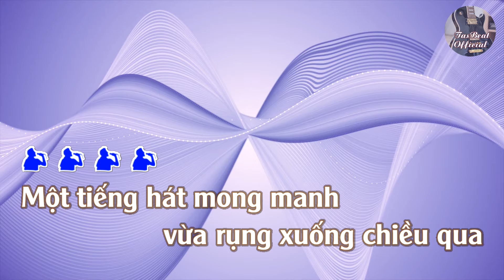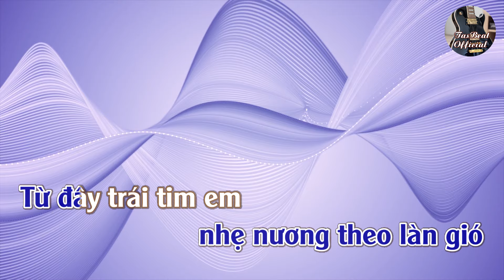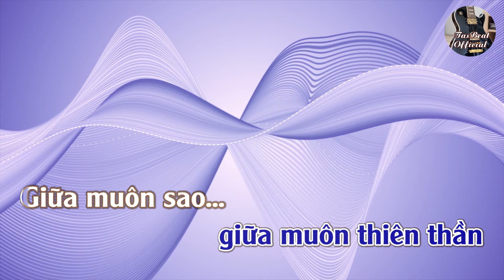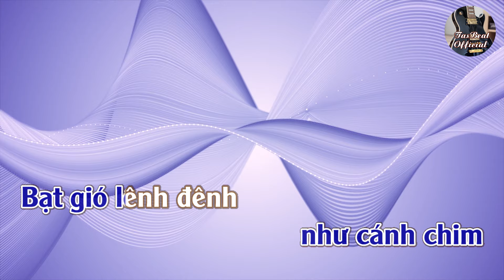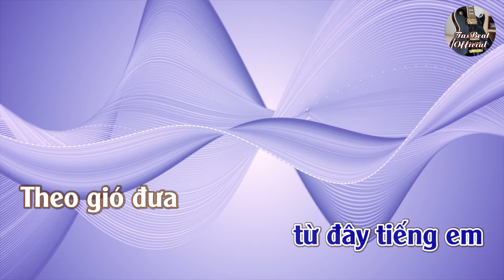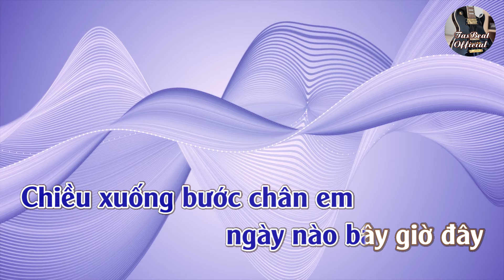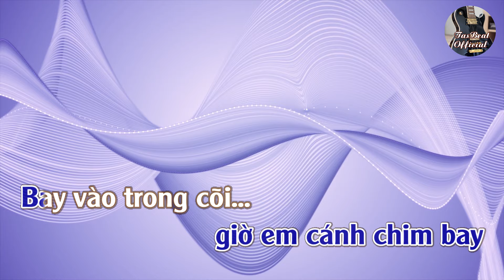Karaoke Tiếng Hát Mong Manh Tone Nam Trầm | TAS BEAT